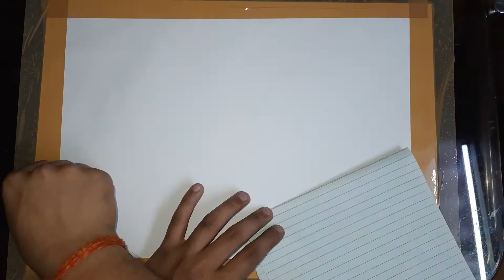Mahatma Gandhi(Baapu) drawing Potrait Very Easy Painting by MERI CHITRAKALAA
Dosto agar aapne video end tak dekha ho to like subscribe jaroor kar dena aur shear apne dosto ko Aur aap hamesha dekhna cahhte ho video aur intresting drawing to Subscribe kardo bell icon on karke